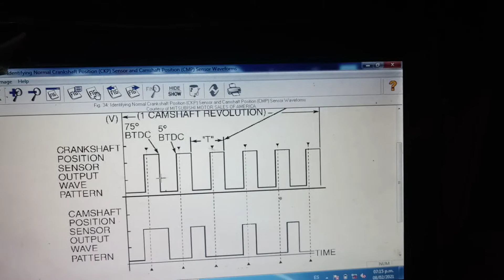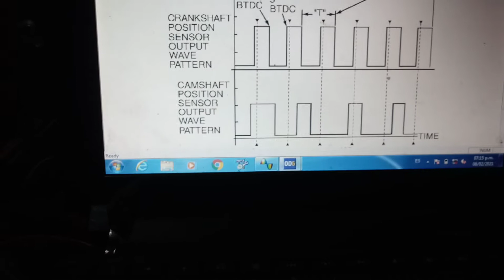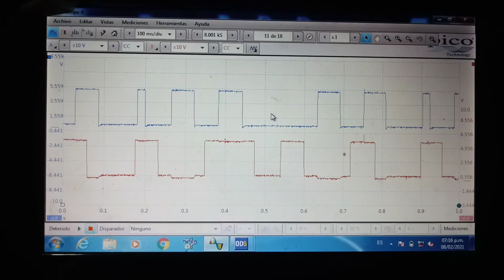Diagnostico sensor cigueñal (crankshaft sensor) mitsubishi nativa- montero sport 3.0 año 98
Como diagnosticar falla de encendido causada por sensor crankshaft defectuoso